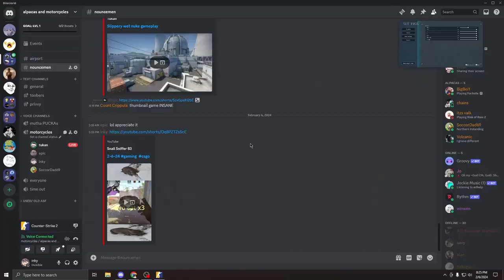my team is more focused on drakes pp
cs2 w/ @balsjonson  & @notnotalx